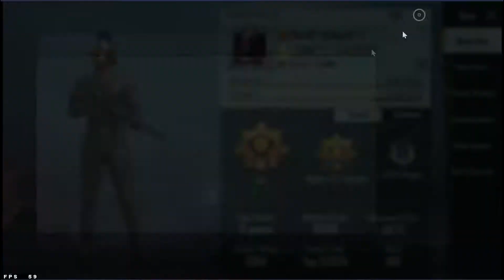GET FREE LAMBORGHINI SKIN IN BGMI PUBG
🔴  Important Notes  🔴

I NEED A SPONSER FOR MY YOU TUBE CHANNEL .

THANKS

support me:-google pay & paytm - 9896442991

Querries Solved
1.

(IGNORE TAGS)